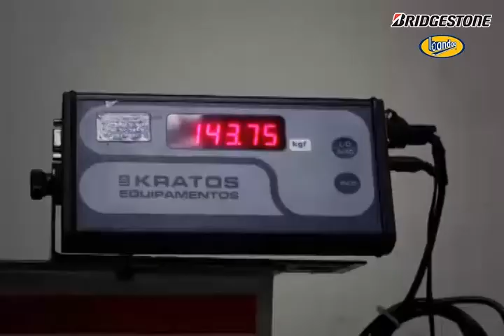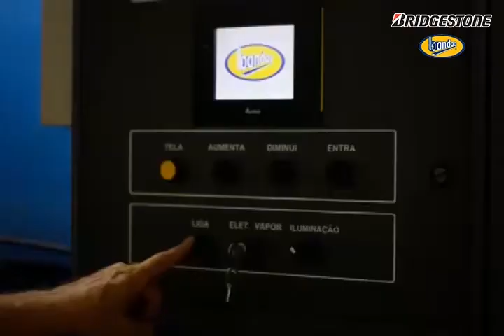Processo de Recapagem Bridgestone Bandag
Bridgestone, além de pneus, também oferece a melhor performance nos serviços de recapagem! Veja neste vídeo os processos de fabricação e aplicação de uma banda de rodagem Bandag.